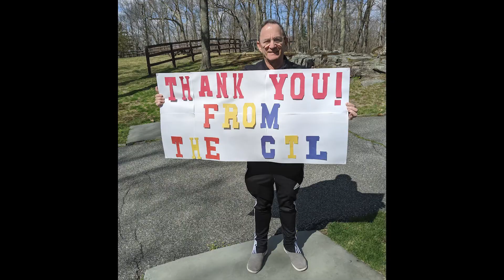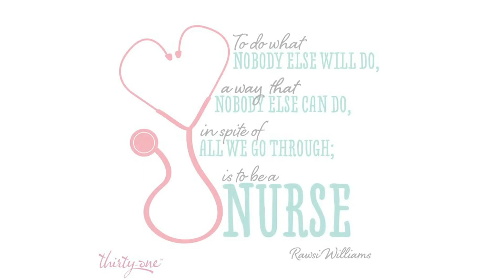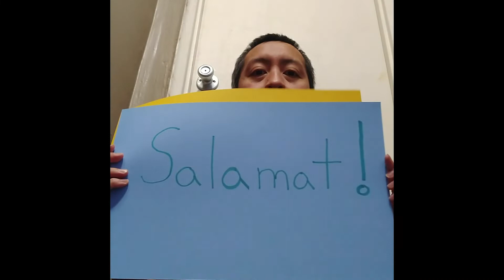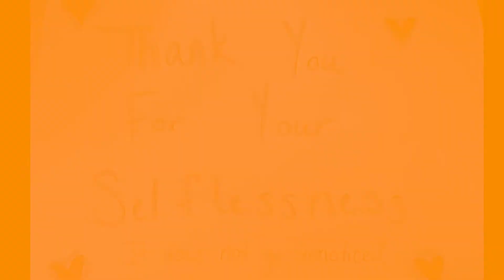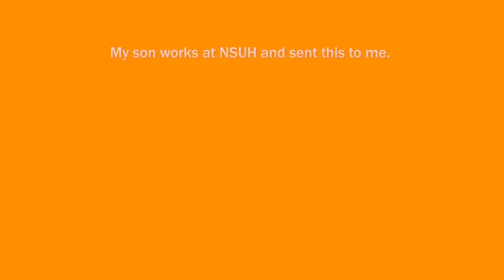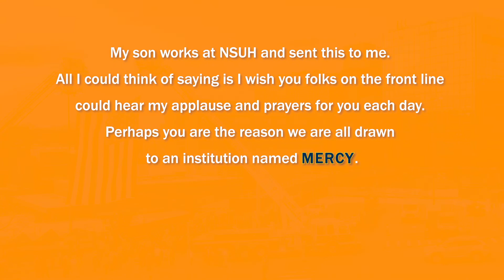THANK YOU to all our essential workers!!!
Heartfelt thanks from all of us at Mercy College for the work of our awesome students, faculty, staff, and alumni on the front lines of the COVID-19 pandemic.

Founded in 1950 by the Sisters of Mercy, Mercy College is an independent, coeducational college that offers more than 90 undergraduate and graduate degree and certificate programs within five schools: Business, Education, Health and Natural Sciences, Liberal Arts and Social and Behavioral Sciences. The vibrancy of the College culture is sustained by a diverse student body from around the region. The College offers campuses in Dobbs Ferry, Bronx, Manhattan and Yorktown Heights with additional teaching locations in New Rochelle, Brooklyn and Harlem as well as online offerings.